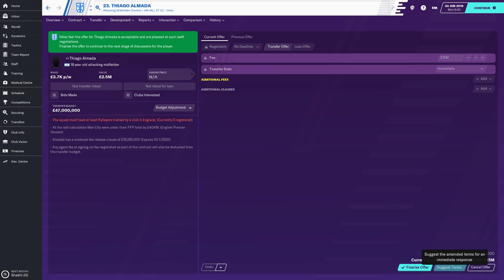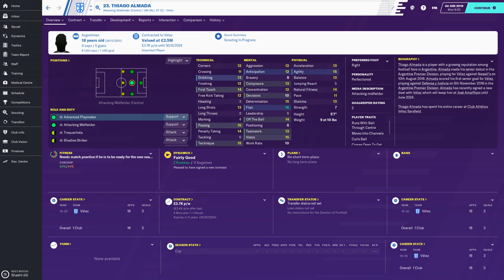FM20 Player Guide to Thiago Almada - StayHome gaming